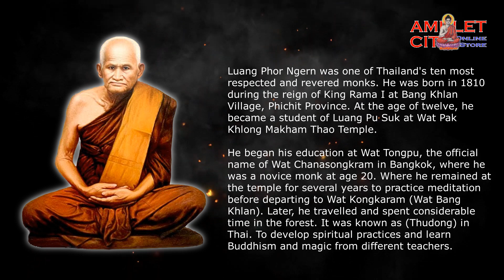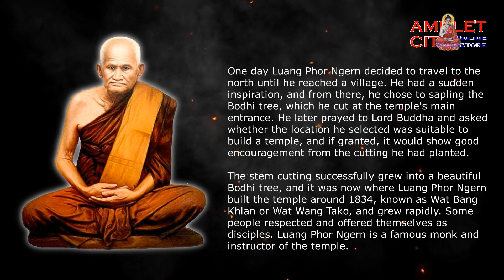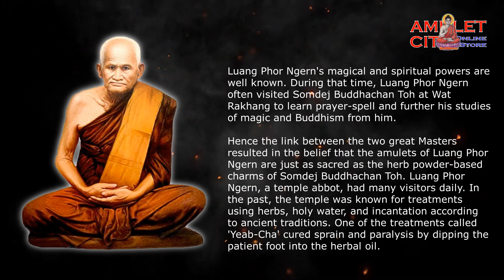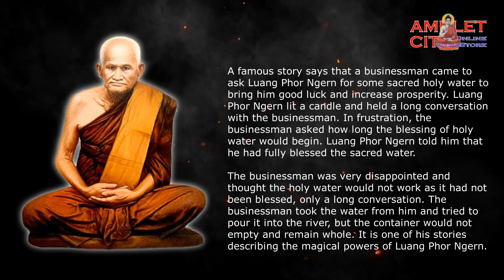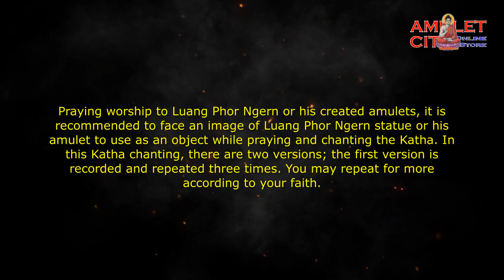Katha for Luang Phor Ngern Amulets of Wat Bang Khlan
Katha for daily praying (for Luang Phor Ngern statues or amulets) – Long Version:

Namo Tassa Bhagavato Arahato Samma Sam Buddhassa x 3

Katha for daily praying (for Luang Phor Ngern statues or amulets) – Short Version:
Na-Ngern-Mi-Ma, Na-Cha-Li-Ti,
Na-Ngern-Lai-Ma, Na-Cha-Li-Ti. x 9